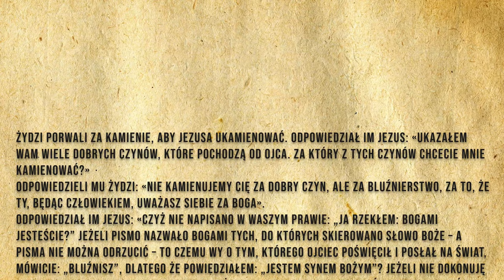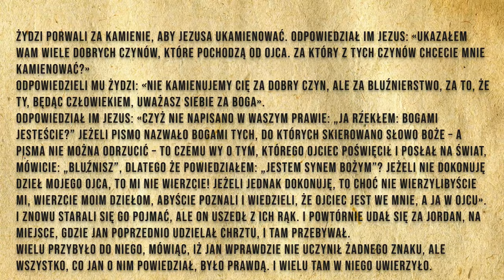🙏Codzienna Ewangelia 26.03.2021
🧾Codzienna Ewangelia:

Żydzi porwali za kamienie, aby Jezusa ukamienować. Odpowiedział im Jezus: «Ukazałem wam wiele dobrych czynów, które pochodzą od Ojca. Za który z tych czynów chcecie Mnie kamienować?»
Odpowiedzieli Mu Żydzi: «Nie kamienujemy Cię za dobry czyn, ale za bluźnierstwo, za to, że Ty, będąc człowiekiem, uważasz siebie za Boga».
Odpowiedział im Jezus: «Czyż nie napisano w waszym Prawie: „Ja rzekłem: Bogami jesteście?” Jeżeli Pismo nazwało bogami tych, do których skierowano słowo Boże – a Pisma nie można odrzucić – to czemu wy o Tym, którego Ojciec poświęcił i posłał na świat, mówicie: „Bluźnisz”, dlatego że powiedziałem: „Jestem Synem Bożym”? Jeżeli nie dokonuję dzieł mojego Ojca, to Mi nie wierzcie! Jeżeli jednak dokonuję, to choć nie wierzylibyście Mi, wierzcie moim dziełom, abyście poznali i wiedzieli, że Ojciec jest we Mnie, a Ja w Ojcu».
I znowu starali się Go pojmać, ale On uszedł z ich rąk. I powtórnie udał się za Jordan, na miejsce, gdzie Jan poprzednio udzielał chrztu, i tam przebywał.
Wielu przybyło do Niego, mówiąc, iż Jan wprawdzie nie uczynił żadnego znaku, ale wszystko, co Jan o Nim powiedział, było prawdą. I wielu tam w Niego uwierzyło.

🙏Ewangelię czytał:
🔹 Kacper Magdoń

▪️|Menagement|▪️
🔸️Kacper Magdoń